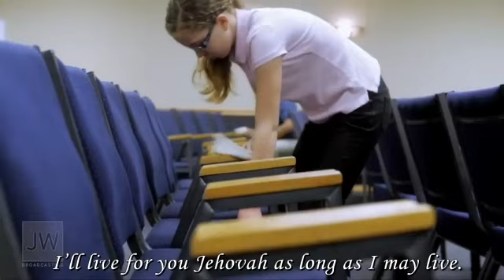Watchtower's F U to the Mura Family